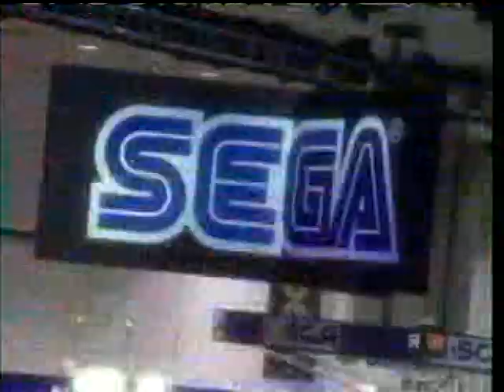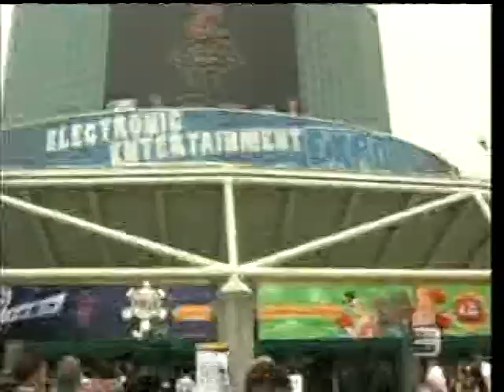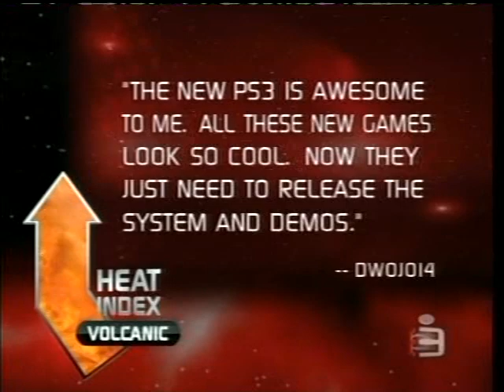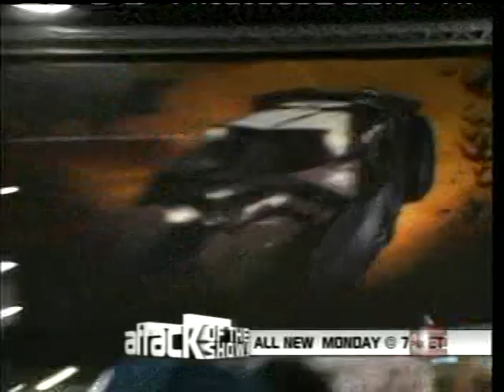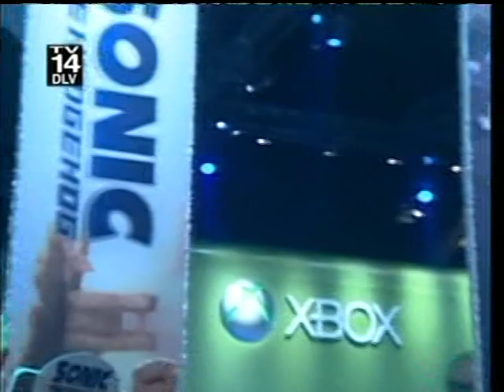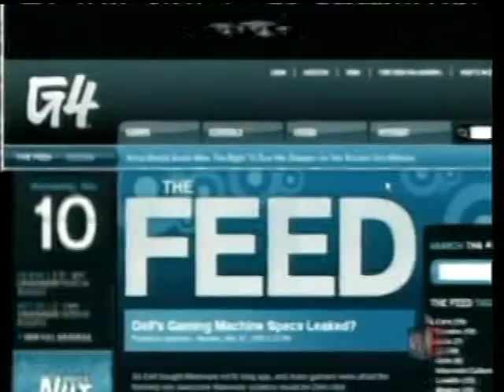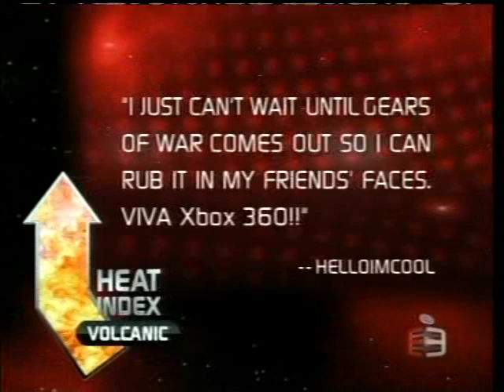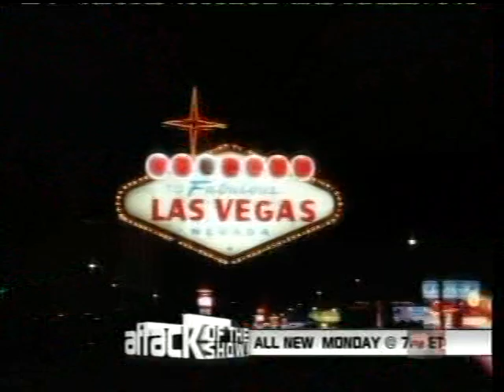G4 - E3 06 Live! Day 2